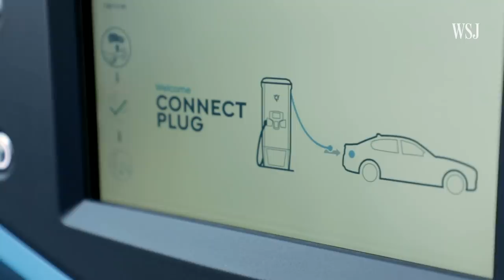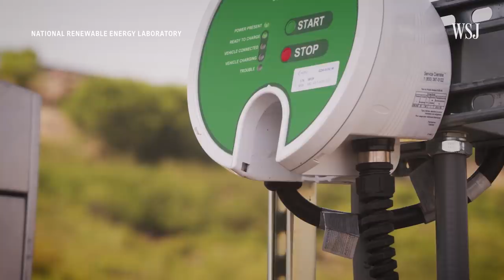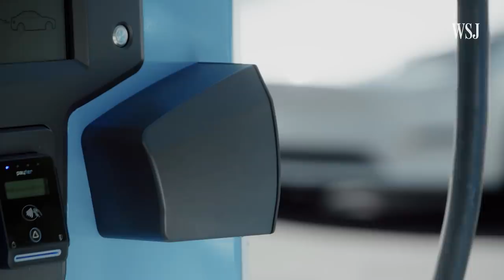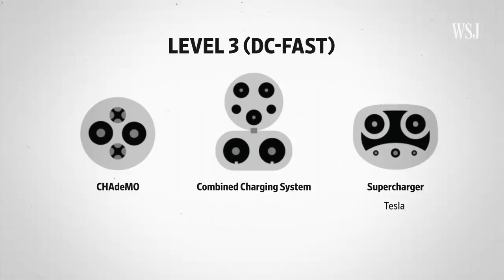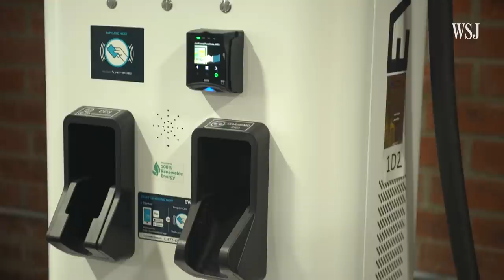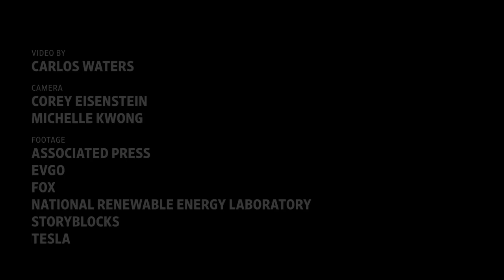How the EV Industry Is Trying to Fix Its Charging Bottleneck | WSJ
Electric-vehicle entrepreneurs are working on the industry’s biggest bottleneck: charging infrastructure. Companies are building more chargers, but it may not be enough to make EVs work for people who can’t plug in at home. Photo illustration: Carlos Waters/WSJ